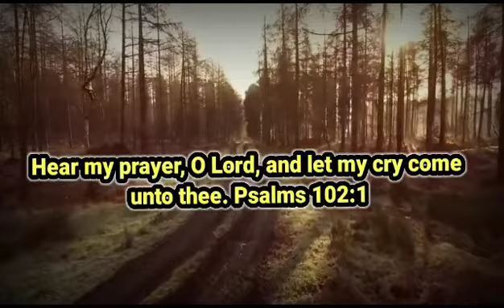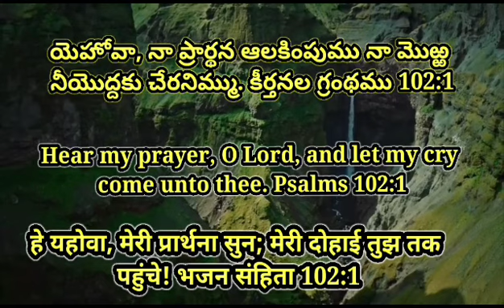17th Jul'23 || Today God's Promise || ఈ రోజు దేవుని వాగ్దానం || आज परमेश्वर का वादा